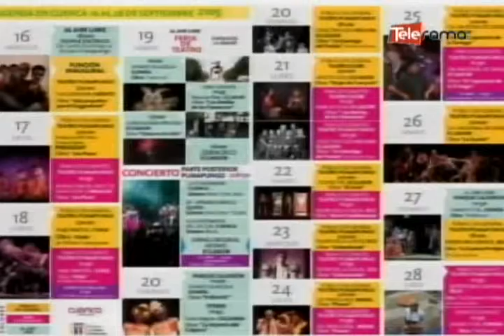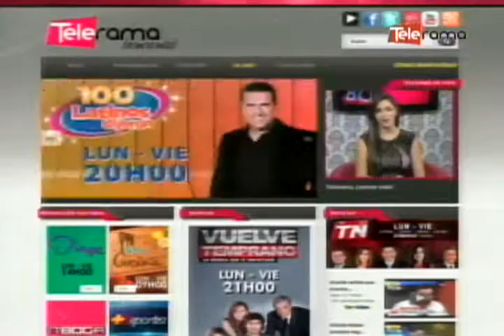9no Festival Internacional de Artes Escénicas Escenarios del Mundo